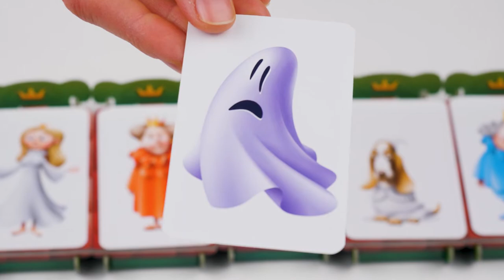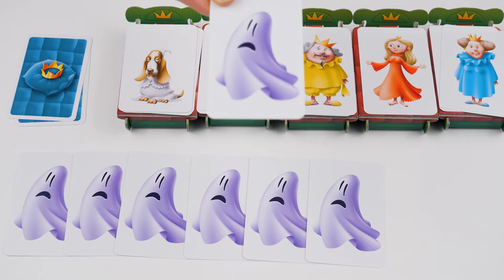Pyjama Drama - Logis board games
The royal family is getting ready for bed but there is one little problem – which colour sleepwear should they choose? As they keep changing their pyjamas, the ghost of the castle descends upon them, and the royal family hides under the duvet. But… where’s the princess now? Which bed did the king go to? Who wore the blue pyjamas? Who has managed to notice all the little details?

Logis board game Pyjama Drama develops reaction, memory and attention to detail as the royal family keeps constantly changing the colours of their pyjamas as well as switching beds! (The game includes a simplified version of the rules for children from 3 years of age).